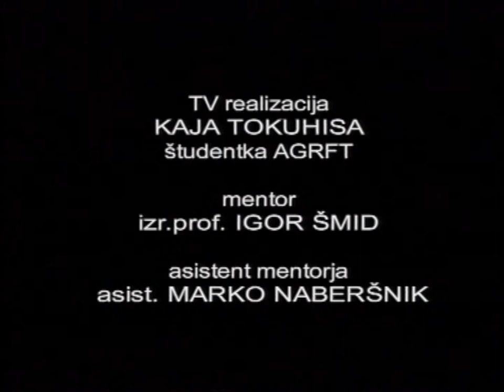P.I.Tchaikovsky Dumka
P.I.Tchaikovsy: Dumka, Dumky

pianist: Primož Urbanč